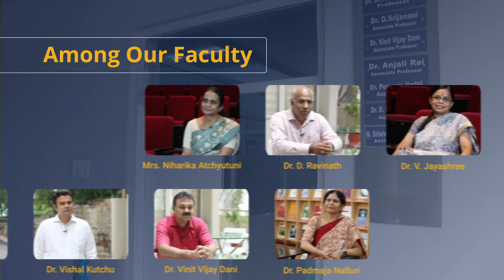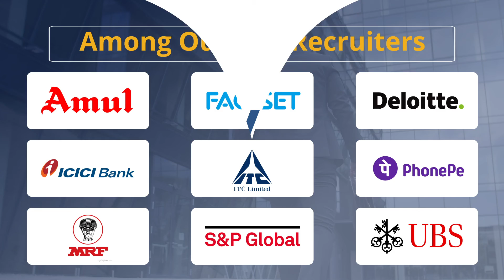Get Set Excel | VJIM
Choosing a B-school is always a tough choice to make as an aspirant, but things get easier when we have a clearer viewpoint. Here is a video from VJIM displaying the environment as well as the industry edges for students to make their best move.